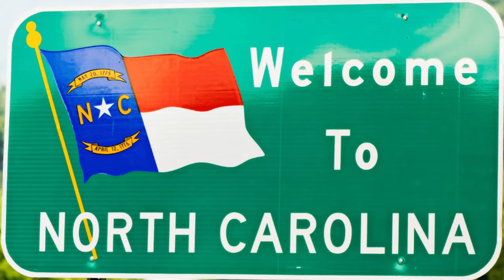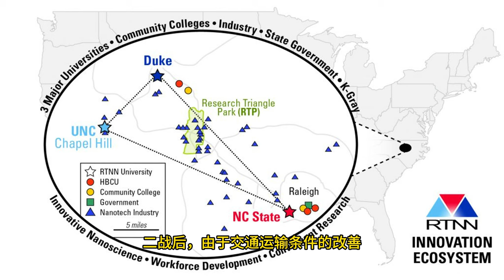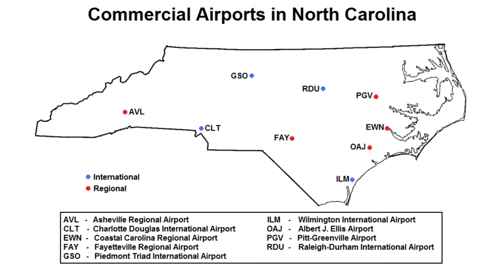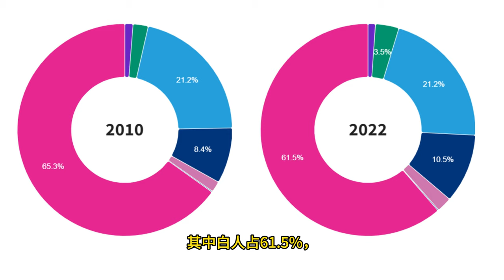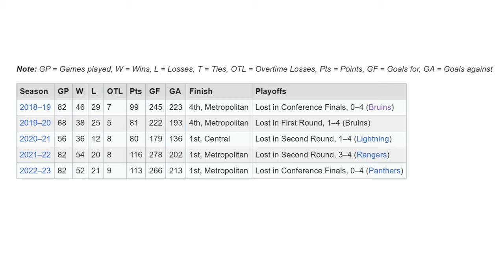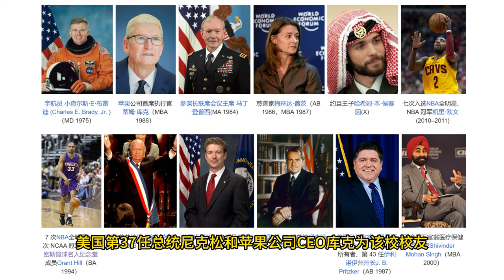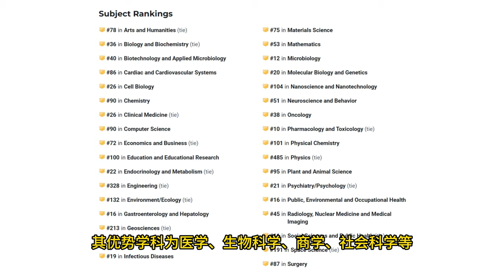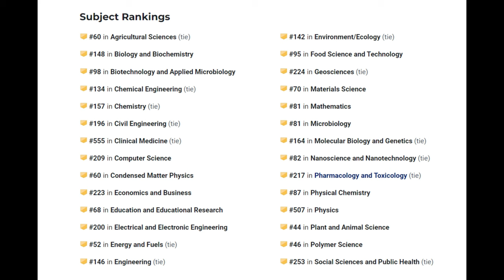【美国各州23】北卡罗来纳州(North Carolina)|杜克大学、夏洛特、三角研究园、大烟山国家公园、外滩群岛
北卡位于美国东南部大西洋沿岸，总面积13.9万平方千米，常住人口为1070万。以杜克大学、三角研究园、大烟山国家公园、外滩群岛而闻名。